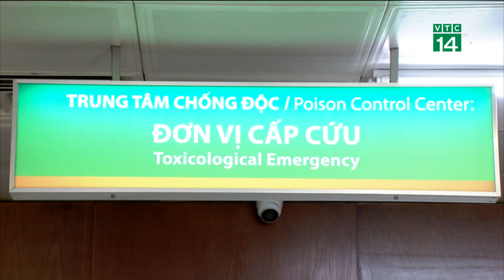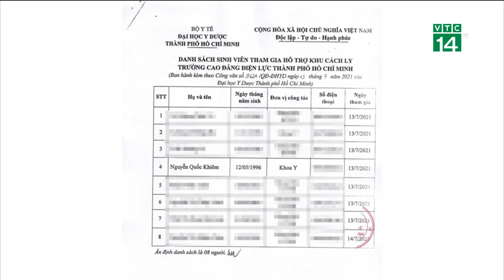Bản tin Chào buổi tối ngày 22/02/2022 | VTC14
Bản tin Chàobuổitối ngày 22/02/2022 với những thông tin đáng chú ý
- Rét hại chưa qua, người dân miền Bắc lại phải đón đợt lạnh mới
- Đốt than sưởi ấm, cả gia đình ở Hà Nội phải cấp cứu
- Khỏi Covid-19, nhiều trẻ vẫn phải đi khám vì bị di chứng
- Điều tra vụ nam SV bị trói tay, cướp tài sản trong KTX ĐH QG TP.HCM
- Tự chữa Covid-19 ở nhà: Làm gì để không hoang mang?